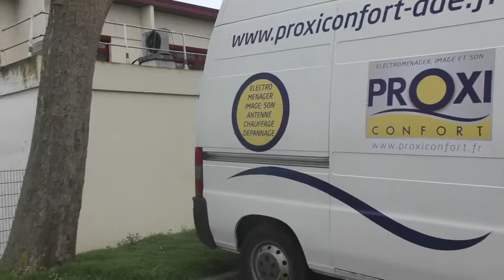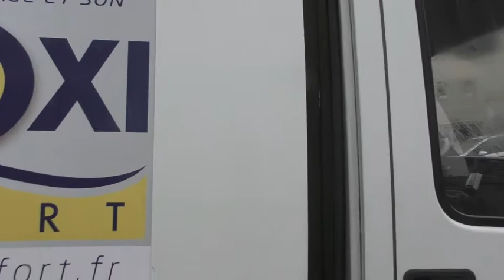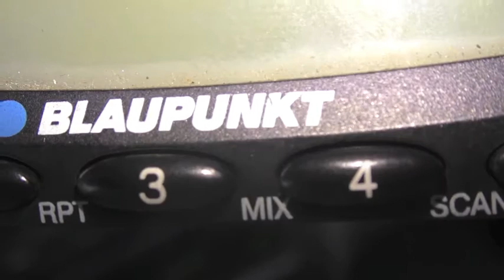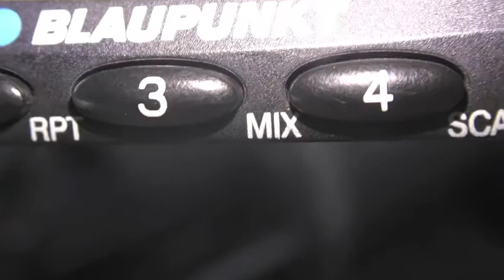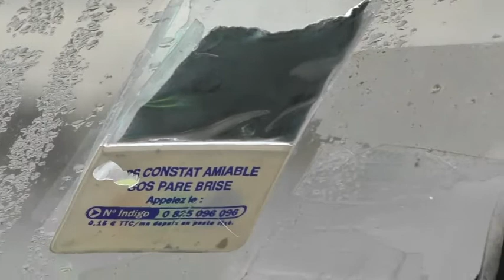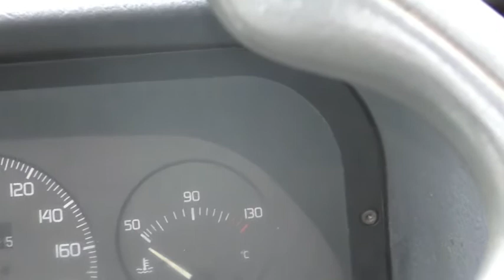MON BOXER PEUGEOT 1993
VOICI MON VEHICULE QUI EST R7S SYMPA POUR TRAVAILLER
SONORISATION